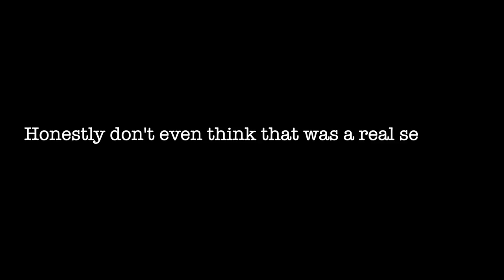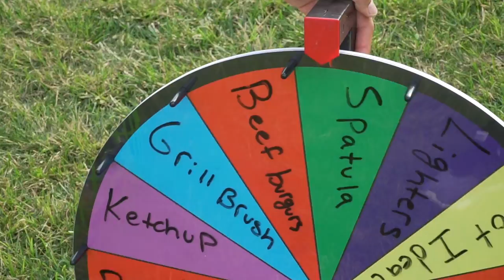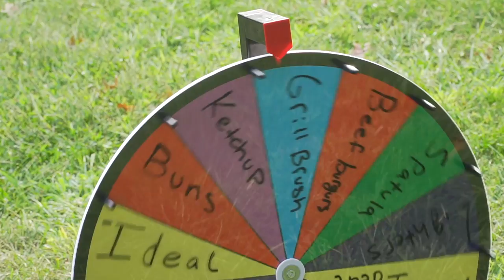Cookout Golf Challenge | Wheel Of Not Ideal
It's been a long time since we have made one of these and it's good to be back! If you didn't hear already, we started a new channel called BroFive where we'll be featuring all types of sports and all sorts of new people! Lots of fun will be had on that channel!